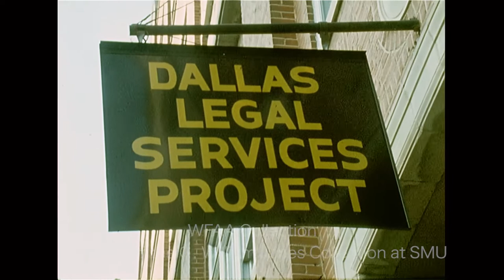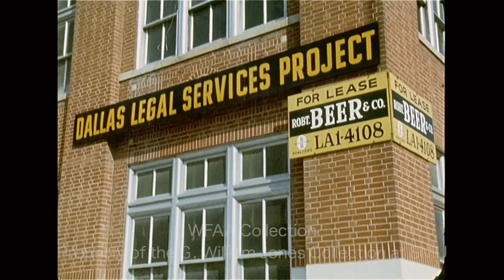Dallas Legal Services And Director James Hammond - September 1971